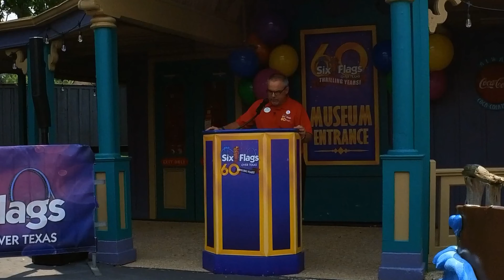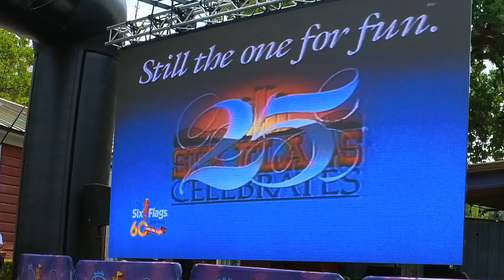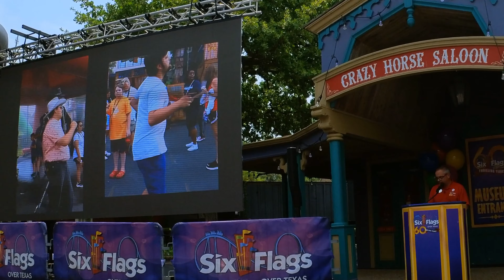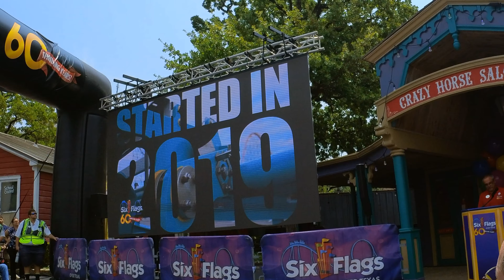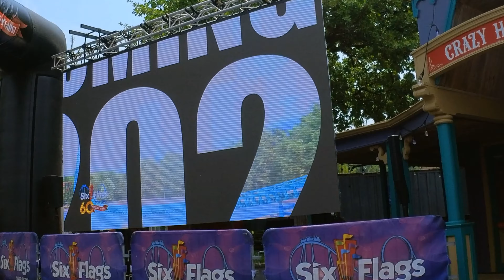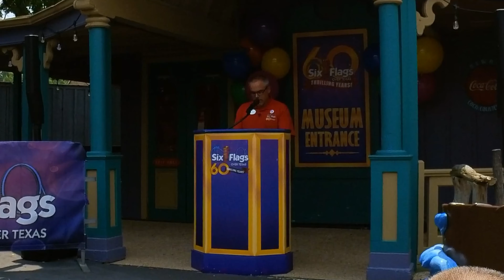Six Flags Over Texas 60th celebration and 2022 anouncements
Park President Ron McKenzie fills us in on what's to come next year.